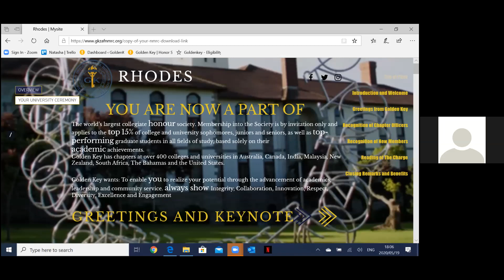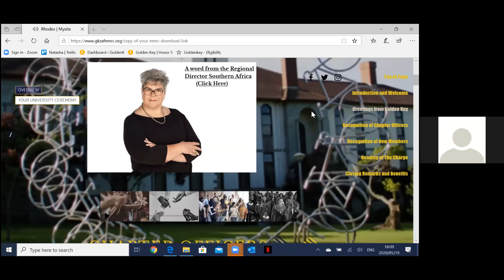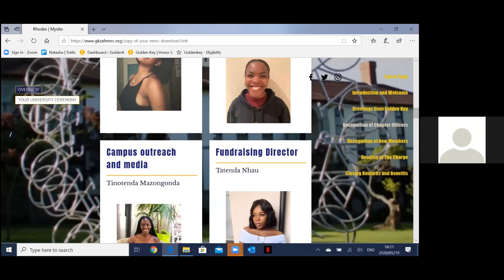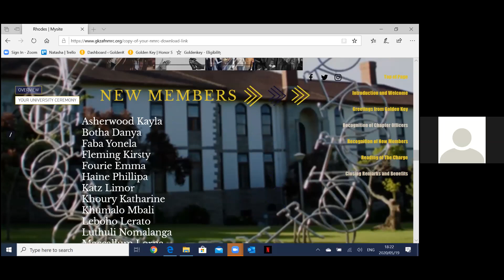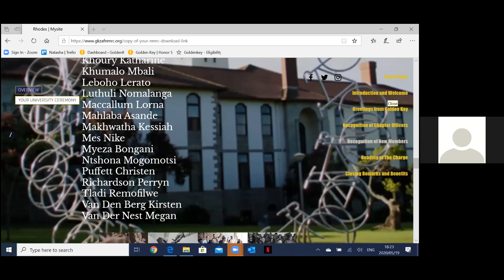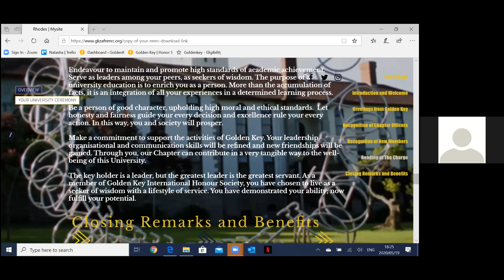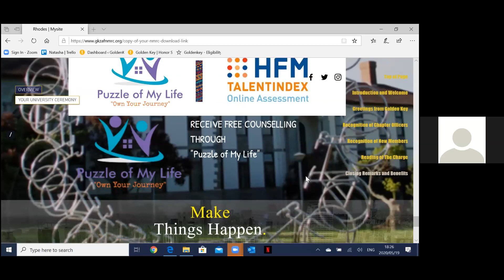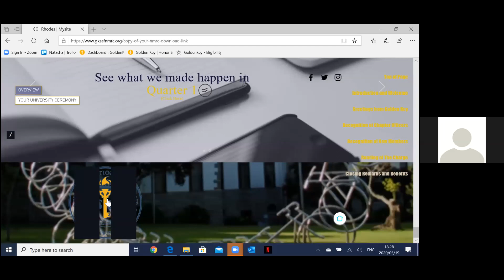RHU virtual new member recognition ceremony - 2020